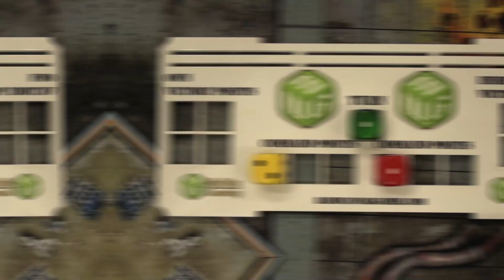Adeptas Sororitas vs Black Legion Warhammer 40k 9th Edition Battle Report Ep 214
Trevor joins us today for an Incursion match between his Sisters of Battle and the Black Legion led by the Worldclaimer.

Support MWG by adding some Ravaged Star miniatures to your collection

Additional gratitude goes out to the following companies who have sent us free product featured in this video: